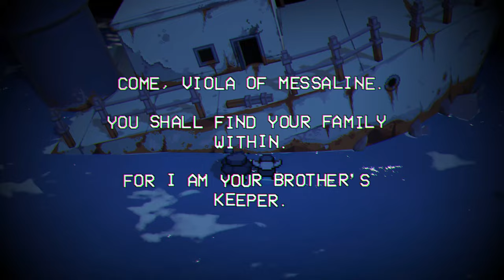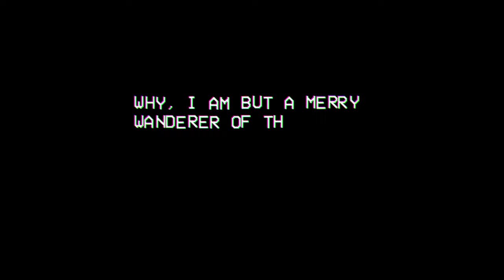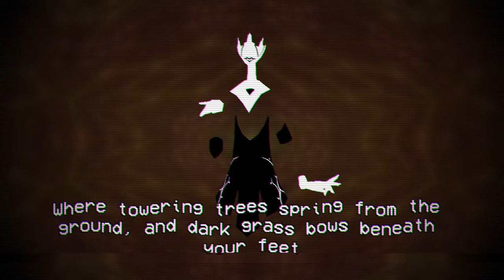Cassette Beasts / Let's play ep.18 Spooky ghost ship